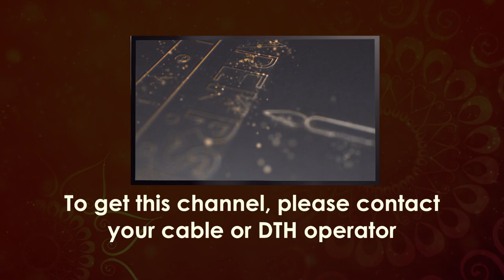Cow Care in Hindu Animal Ethics | Krishna Kshetra Swami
This open access book provides both a broad perspective and a focused examination of cow care as a subject of widespread ethical concern in India, and increasingly in other parts of the world.